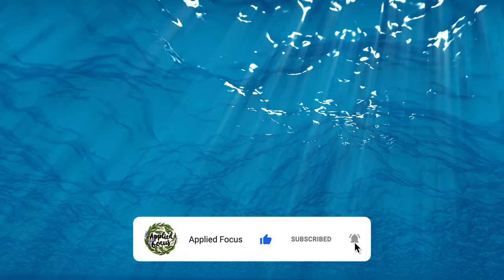Bowhead whale songs for deep focus | 3 Hours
Volume 2 of whale songs, this video of calming bowhead whale songs bring an atmospheric ambience for complete relaxation and deep focus for 10hrs. Nature sounds are ideal for peaceful meditation, calming concentration for study, work or sleep.

Enjoy a nice relaxing time!

Support us:
for study focus, you can drink.